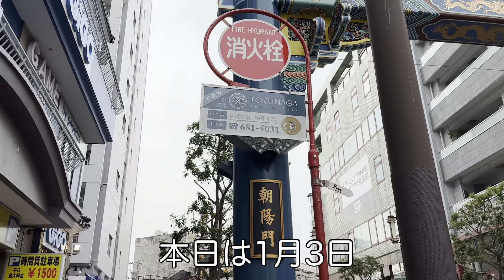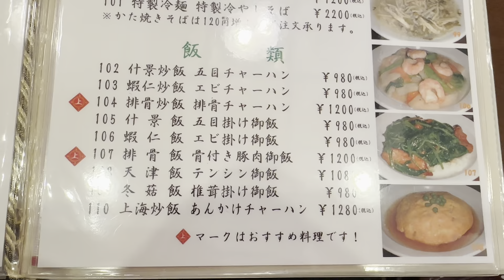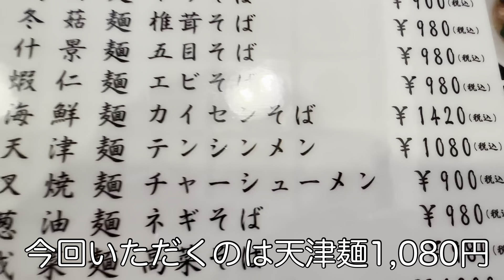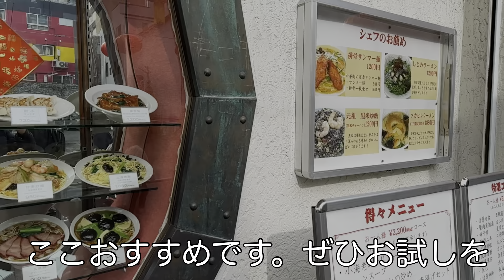横浜中華街 三和桜で天津麺のランチ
横浜中華街 三和楼
食べログはこちら

旅と食とB級をテーマに短い動画をアップしていきます。
横浜で昭和を感じるB級のお店、教えてください。

旅行にご興味がございます方はこちらのサブチャンネルをご覧ください。